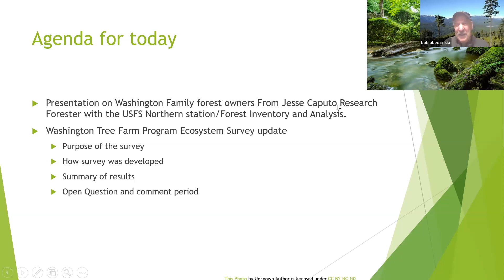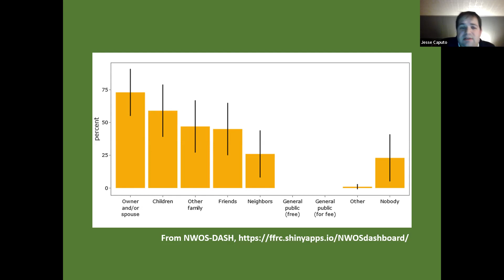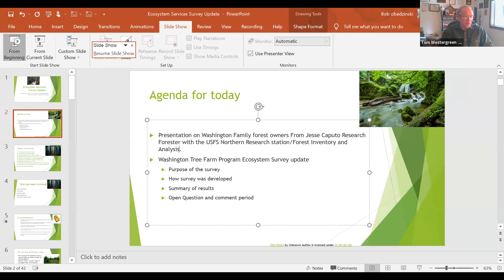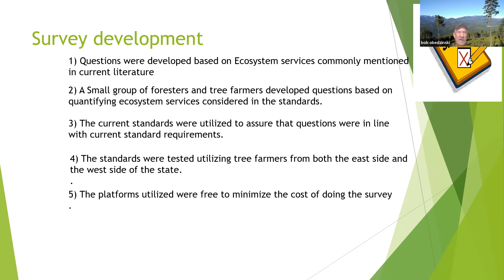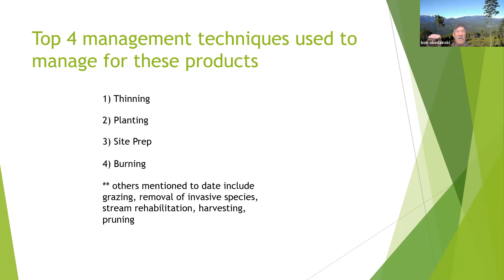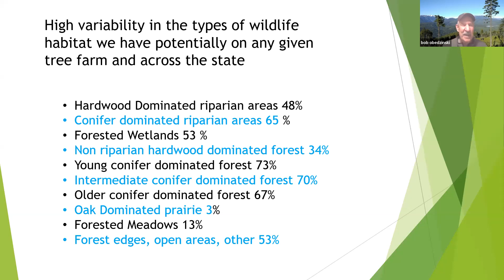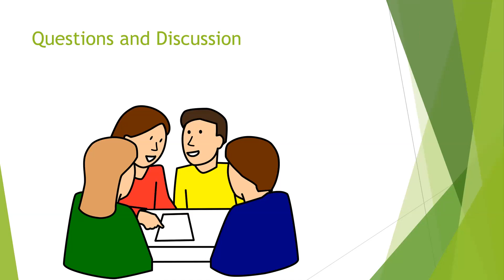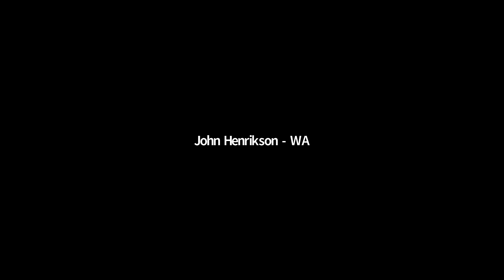Ecosystem Services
Ecosystem services survey update. A preliminary review of the results of what Washington Tree Farm Program tree farmers provide. Presented on December 6, 2021.